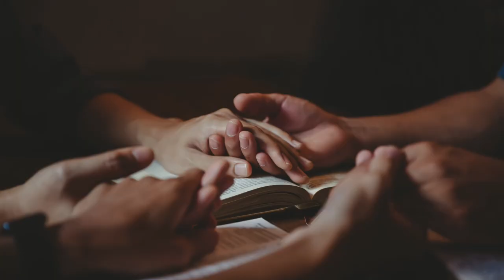What They Don't Tell You About Being a Pastor's Wife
Being a pastor’s wife is an incredible calling, but it comes with unique challenges that can often feel overwhelming. In this video, I’m sharing *The Top 6 Challenges Every Pastor's Wife Faces*—from navigating superficial relationships in the church to coping with frequent moves and feeling undervalued. Whether you’re a pastor’s wife or simply curious about the realities of this role, this video provides honest insights and practical advice to help you thrive in ministry.

If you’ve struggled to balance faith, family, and your role as a pastor’s wife, this video is for you. Join me as we discuss the realities of church life and how to stay grounded in your faith while supporting your pastor husband. Let’s build a community where pastors' wives can feel understood and empowered.